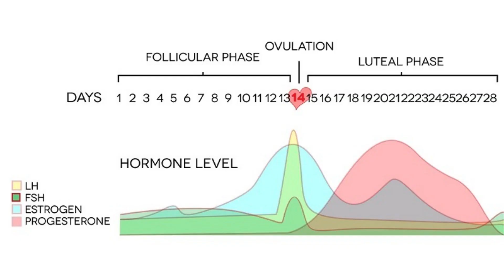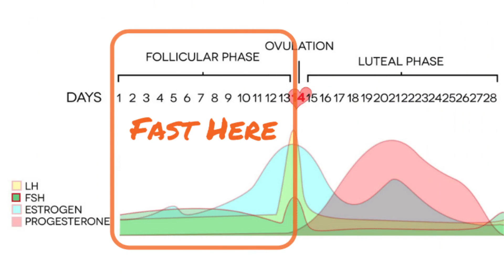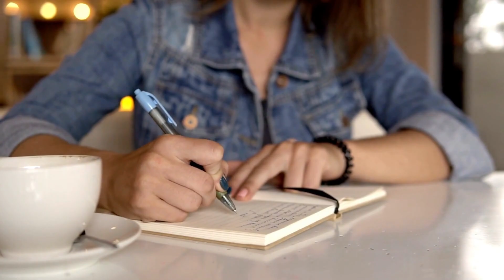Expert Tips: When to Fast During the Menstrual Cycle [Make it Easier!]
Which part of the menstrual cycle is better for fasting? What are some alternatives you can use when you're not fasting? How can you apply this information if you don't have a menstrual cycle (for any reason)?

*Recommended Books I've Learned From*

⏰ Timestamps ⏰
0:00 Preview
0:57 Menstrual cycle basics
1:42 When to fast during menstruation
2:27 What to do when not fasting
4:09 Fat fasting
5:46 What if you don't menstruate?

Ben Tanner PA-C explains the basic physiology about how the menstrual cycle works, and then talks about intermittent fasting and the menstrual cycle: which part of the menstrual cycle is better for intermittent fasting or other types of fasting, based on various hormones and other differences. He goes on to share various alternative approaches you could use during the part of the menstrual cycle when you are not fasting (including cutting out snacks, eating unprocessed food, boosting your protein intake, or "fat fasting"). He then talks about how to apply this information about fasting and menstruation even if you don't have a menstrual cycle (due to irregularities, surgery, menopause, etc).